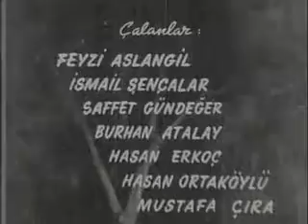İNCİ ÇAYIRLI NIN İLK FİLMİ SON NEFES JENERİĞİ DENİZ YAYIN